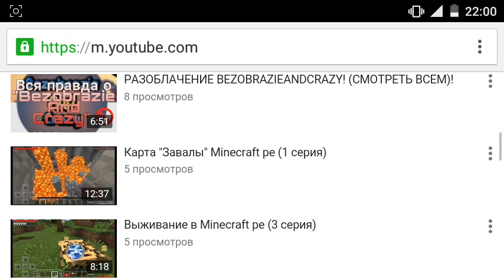Blood Mod для Minecraft PE 0.14.1[18+]